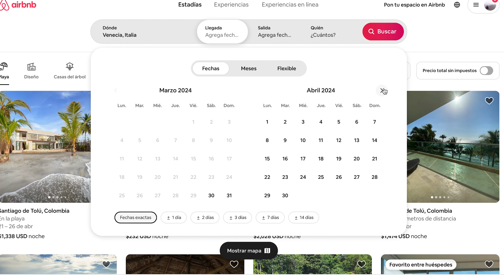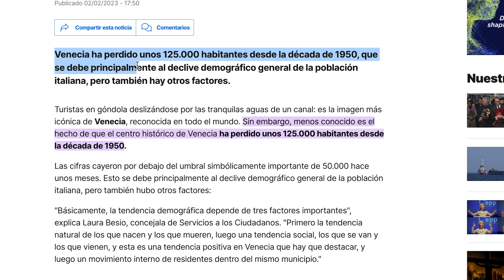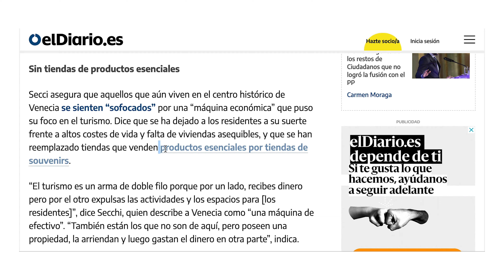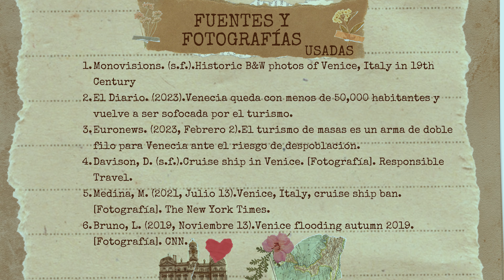Los 2 ENEMIGOS de VENECIA: Callejón sin SALIDA⚠️🎭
Venecia es la ciudad Patrimonial italiana más visitada en el mundo, pero actualmente enfrenta una grande dualidad: El turismo masivo y las inundaciones amenazan esta icónica ciudad poniendo en riesgo su historia centenar emblemática para la cultura italiana.

En este video podrás viajar a través de nuestro lente para conocer Venecia, sus canales, callejones, puentes, arquitectura y los principales problemas que enfrenta, generados incluso por los cru ceros, problemáticas que solo serían resueltas a través de un turismo responsable.

FUENTES Y FOTOGRAFÍAS USADAS
1.Monovisions.(s.f.).Historic B&W photos of Venice, Italy in 19th
Century
2. El Diario. (2023).Venecia queda con menos de 50,000 habitantes y
vuelve a ser sofocada por el turismo.
3. Euronews. (2023, Febrero 2).El turismo de masas es un arma de doble
filo para Venecia ante el riesgo de despoblación.
4. Davison, D. (Sf.) Cruise ship in Venice. [Fotografía]. Responsible
Travel.
5. Medina, M. (2021, Julio 13).Venice, Italy, cruise ship ban.
[Fotografía). The New York Times.
6. Bruno, L. (2019, Noviembre 13).Venice flooding autumn 2019.
[Fotografía]. CNN.